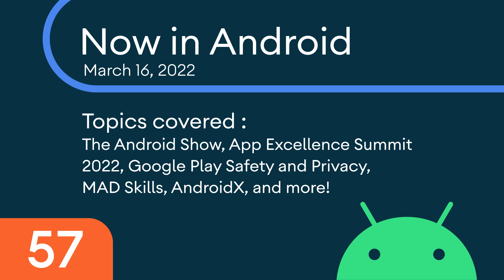Now in Android: 57 - App Excellence Summit 2022, AndroidX, and more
Welcome to Now in Android, your ongoing guide to what’s new and notable in the world of Android development. Today, we're covering updates on TheAndroidShow, game development, safety, App Excellence 2022, app architecture, app archiving, AndroidX releases, and more.

Chapters:
0:00 - Introduction
0:30 - The Android Show
0:52 - Google for Games Developer Summit
1:21 - Google Play
1:55 - App archiving
2:20 - Mad Skills
3:04 - Window Manager
4:33 - AndroidX
5:06 - Outro

For links to these items, check out Now in Android #57 on Medium

product: Android - Media;